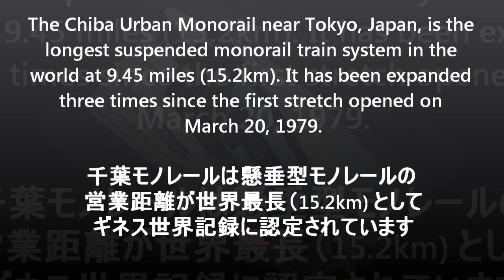Chiba Monorail Video "Transport To Tomorrow"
Random video footage of the Chiba monorail taken during the summer of 2017. Features the music "Transport to Tomorrow" by Ford Corrigan.
千葉　モノレール　ビデオ。